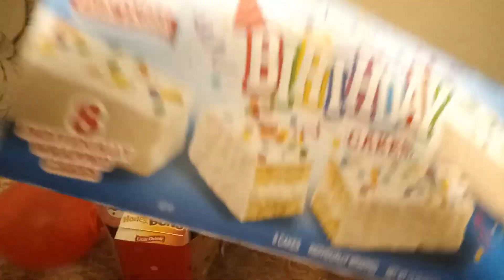Valentine's Valentine's Day bag